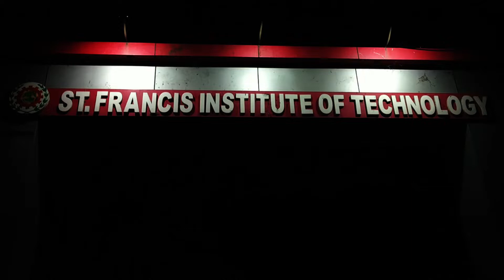Garba night with western music!! || MUMBAI || SFIT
Garba night in my college in a different style!!